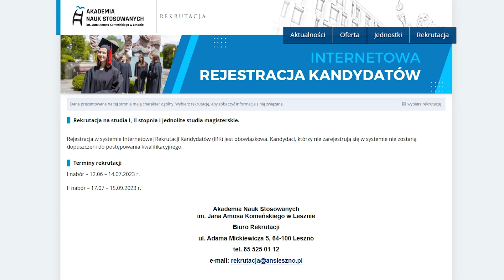5 REKRUTACJA W ANS